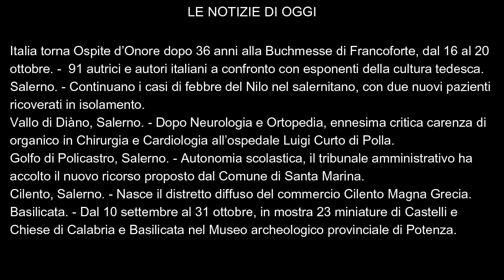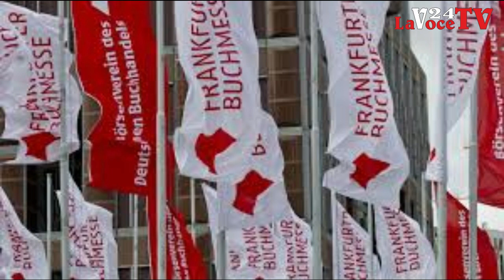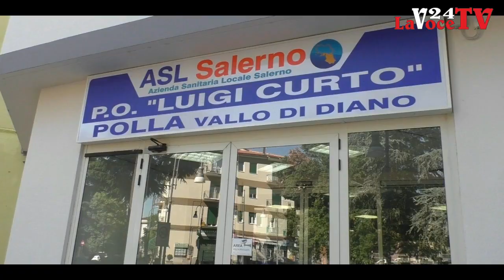LaVoce24 News del 9 settembre 2024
Le News del 9 settembre 2024 a cura di Francesco Sampogna di "La Voce del Meridione" Informazione libera e indipendente. La Voce del Territorio e della Gente - Attualità, Cronaca, Cultura e Sport. Progetto editoriale portato avanti senza perdere di vista il concetto di Libertà, nel senso più ampio parliamo delle “LIBERTÀ”, attraverso le nostre pagine, pubblicazioni, video ecc. Daremo un informazione libera ed indipendente, un informazione vera senza padroni ed etichette. Andremo a promuovere, cultura e territorio, arte e musica, enogastronomia e folklore, dando la possibilità di conoscere curiosità, aneddoti, peculiarità che a volte ci sfuggono nel quotidiano. Gli argomenti che tratteremo spazieranno tra politica, cronaca, attualità, cultura, storia, turismo, spettacolo, musica, enogastronomia e folklore. -
Siamo sul portale La Voce del Meridione su Facebook con la pagina La Voce del Meridione e con il gruppo La Voce del Meridione, Instagram come La Voce del Meridione, Twitter come La Voce del Meridione, canale Telegram come La Voce del meridione, e sul Canale YouTube come La Voce del Meridione, ed ultimamente anche con un canale podcast LaVoce24OnAir sito web Spreaker.com e sulla App Spreaker Podcast Player. Siamo anche su TikTok per i video brevi come La Voce del Meridione Inoltre è attivo dal 23 ottobre il Canale WhatsApp La Voce del Meridione, con aggiornamento in tempo reale. Per info e contatti telefonici . ed infine a breve su portale webRadio che vi guiderà all’interno del mondo di La Voce del Meridione.